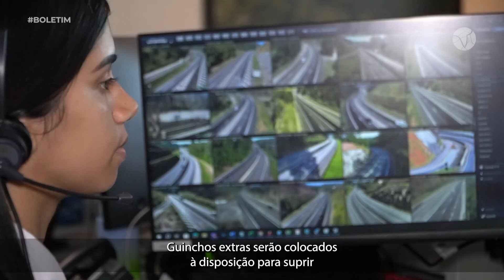OPERAÇÃO TAMOIOS FERIADO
A Concessionária Tamoios irá realizar operação especial para o feriado prolongado de Corpus Christi, aproximadamente 120 mil veículos irão trafegar pela rodovia entre os dias 29 de maio e 03 de junho.